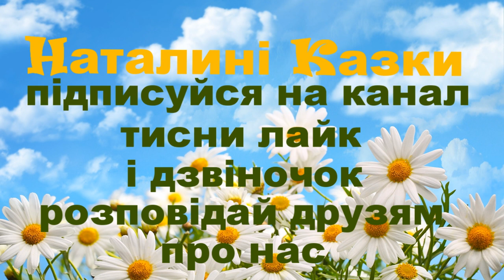Ліна Костенко - Життя іде і все без коректур…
Поетеса Ліна Костенко потрапила у трійку найвидатніших жінок в історії України

Життя іде і все без коректур.
І час летить, не стишує галопу.
Давно нема маркізи Помпадур,
і ми живем уже після потопу.
Не знаю я, що буде після нас,
в які природа убереться шати.
Єдиний, хто не втомлюється, – час.
А ми живі, нам треба поспішати.
Зробити щось, лишити по собі,
а ми, нічого, – пройдемо, як тіні,
щоб тільки неба очі голубі
цю землю завжди бачили в цвітінні.
Щоб ці ліси не вимерли, як тур,
щоб ці слова не вичахли, як руди.
і як напишеш, так уже і буде.
Але не бійся прикрого рядка.
Прозрінь не бійся, бо вони як ліки.
Не бійся правди, хоч яка гірка,
не бійся смутків, хоч вони як ріки.